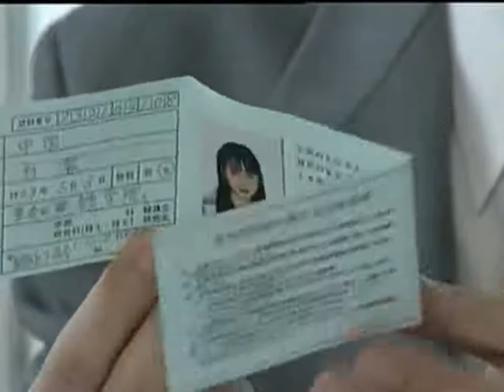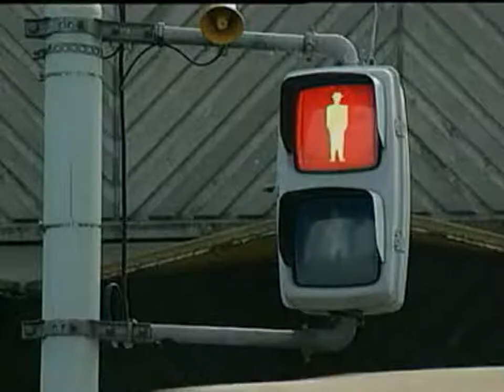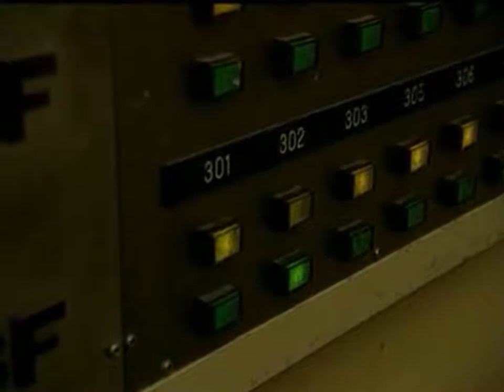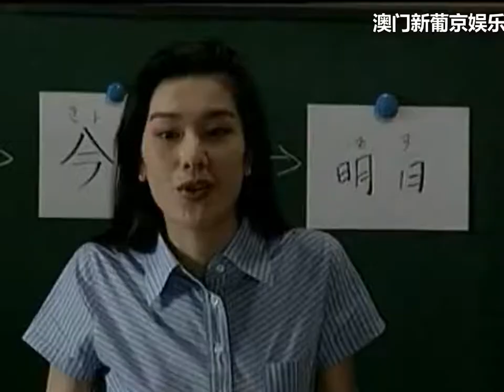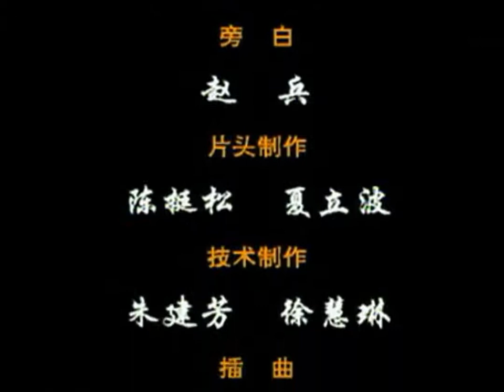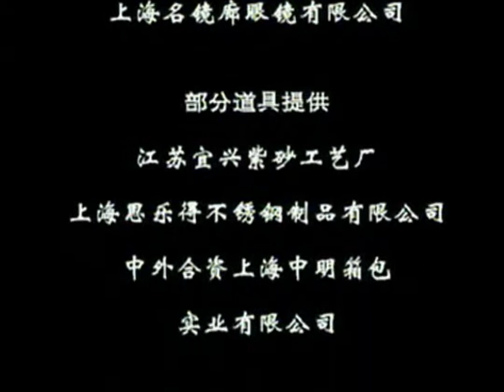上海人在东京EP11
正逢时代变革时期，中国百姓的思想开始发生极大转变，人们纷纷下海，急功近利，整个社会弥漫着一股躁动的气息。青年律师祝月（陈道明 饰）原本和身为医生的妻子过着平淡的生活，但是他空有一身才气，却在僵硬的体制内倍受倾轧。祝月年轻气盛，离开妻儿，绝走东京，希望有生之年有所成就。异国他乡，孤立无援，祝月辛苦打拼，却还受到心肠险恶的邱明海（葛优 饰）种种算计。在这个陌生的国度，同为天涯沦落人的他与女留学生白洁（阮丹宁 饰）无可挽回的萌生了爱情。这段不伦之恋注定没有结果，而万里淘金路又将有着怎样的结局？